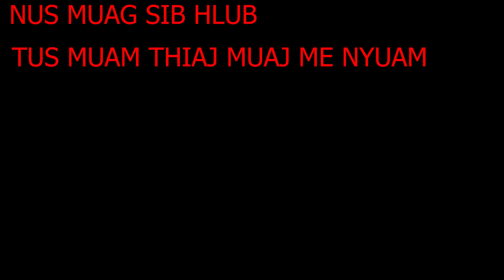268 Ob nus muag sib hlub_The Hmong Shaman Warrior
zoo siab tso tawm zaj dab neeg qub